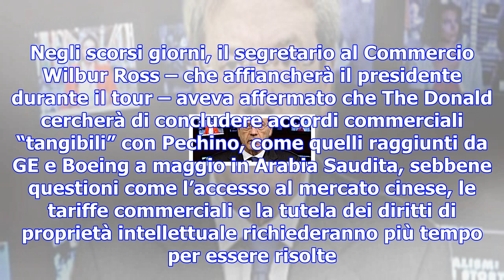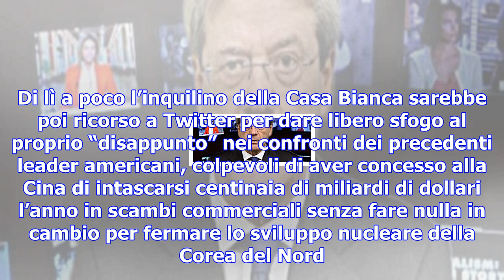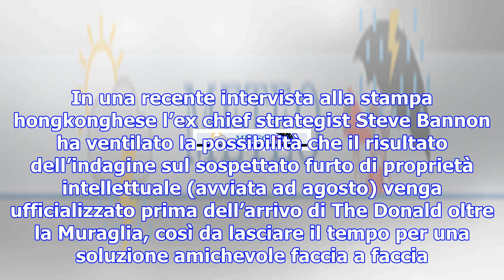Usa-cina, trump a pechino per nuovi accordi commerciali: più energia e meno hi-tech così da spinger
Usa-cina, trump a pechino per nuovi accordi commerciali: più energia e meno hi-tech così da spingere l'occupazione
Se tutto andrà come sperato, dopo il viaggio in programma dall'8 al 10 novembre, Trump avrà dalla su...